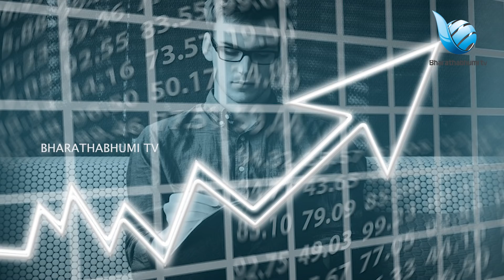കൊറോണക്ക് ശേഷം ലോകം കാണാൻ പോകുന്നത് ഇന്ത്യയുടെ കുതിപ്പ്|KALAM|INDIA|MODI|WORLD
ചൈനയുടെയും അമേരിക്കയുടെ നട്ടെല്ല് ഒടിഞ്ഞു നിൽകുമ്പോൾ ലോകത്തിനു കരുത്താകുക ഭാരതം